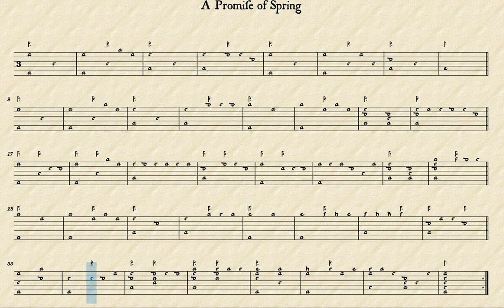A Promise of Spring